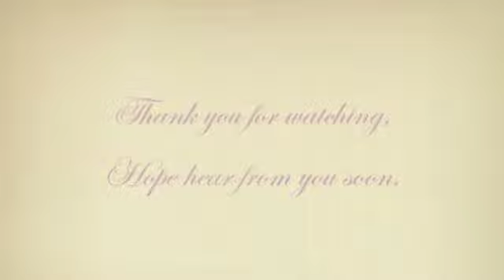Demo reel (pairs, solo) Rodygina Olga